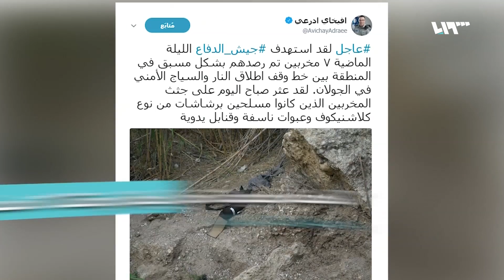"لماذا فضحوه؟".. إسرائيل مرتاحة للأسد!